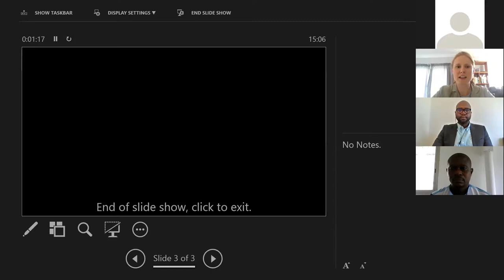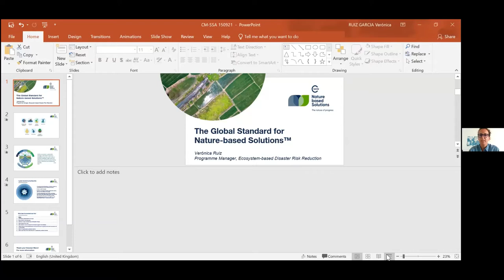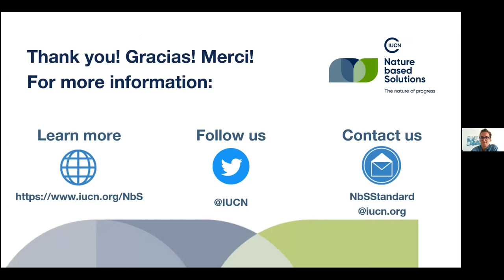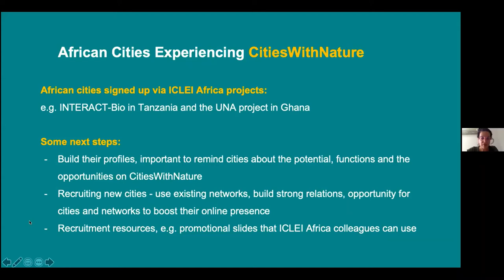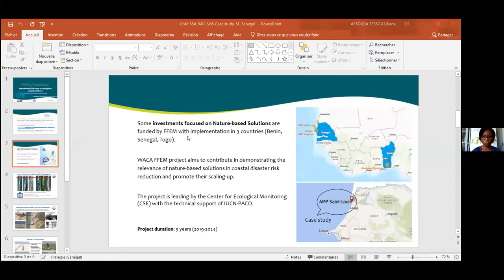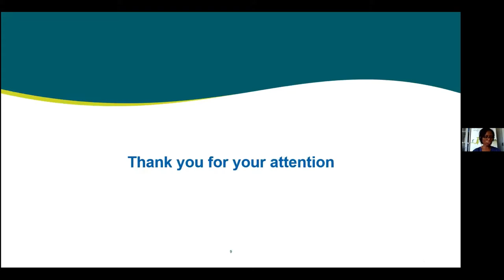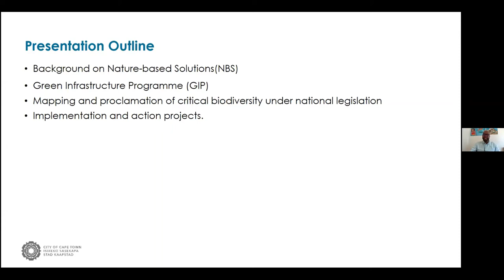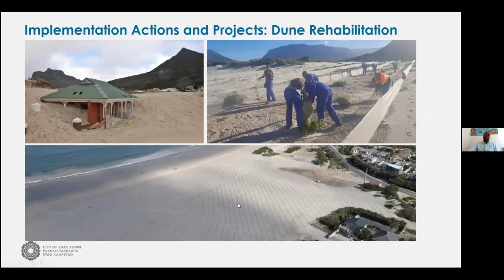Adaptation through nature-based solutions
ADAPTATION THROUGH NATURE-BASED SOLUTIONS | CoM SSA Day at Climate Chance 2021

The Climate Chance summit, now fully virtual due to the global health situation, will bring together many actors engaged in the fight against climate change, including state and non-state actors, local governments, the business sector, research institutions, and non-government organisations (NGOs). The most pressing issues and innovative solutions for climate change and improving sustainable energy at the local level in the Sub-Saharan Africa region will be highlighted during the day.

This technical session on Nature-based Solutions (NbS) will demonstrate the benefits of incorporating NbS into cities and how adopting green infrastructure can also increase biodiversity and have further positive impacts on climate change adaptation.